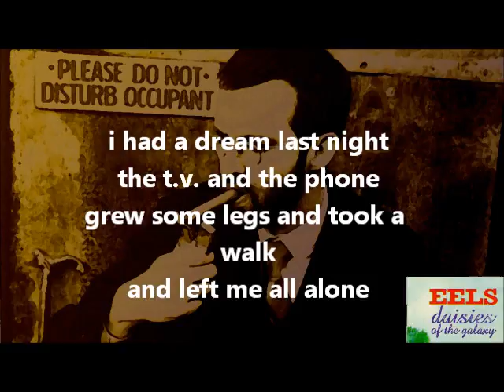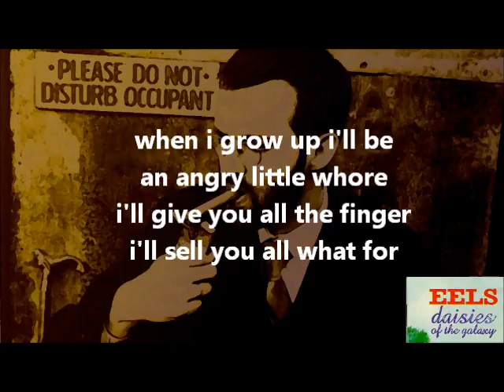eels tiger in my tank lyric video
from Daisies of the Galaxy

photo from the internet, filter added and colour changed in photoshop